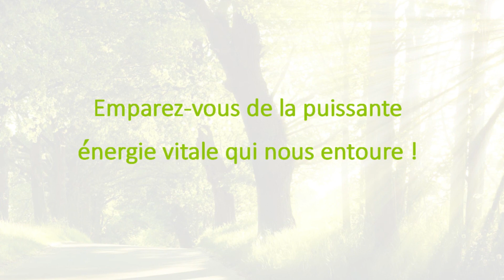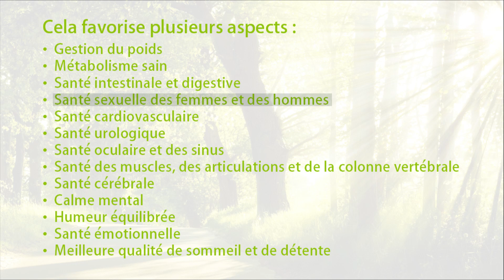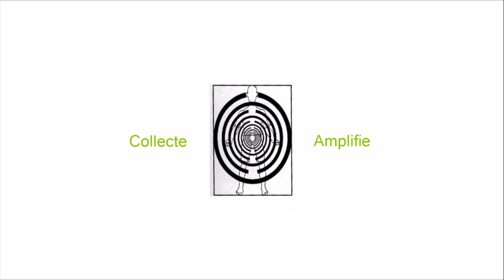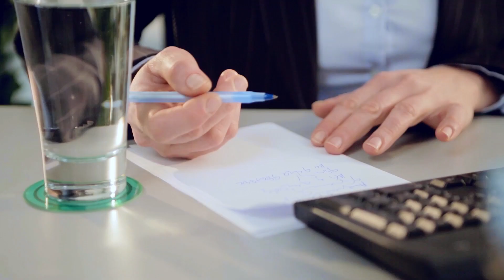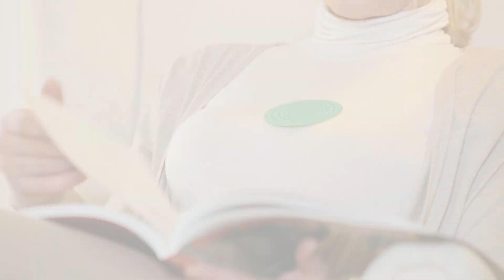PolarAid® - Des fréquences d'énergie vitale pour le bien-être!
Emparez-vous de la puissante énergie vitale qui nous entoure!

PolarAid® supporte un large éventail de facteurs de bien-être par l’énergie vitale. En amplifiant les puissants «flux d’énergie vitale» qui nous entourent et en les dirigeant vers les centres d’énergie du corps (également appelés chakras), PolarAid ré-équilibre les flux d’énergie perturbés, cause principale des maux et du vieillissement qui nous affectent.

On peut utiliser cette puissante énergie à son avantage. Avec PolarAid, vitalité, vibration et bien-être sont à portée de main!

PolarAid® favorise aussi une meilleure qualité de sommeil et de détente ET contribue à améliorer la santé sexuelle des femmes et des hommes, à toute étape de la vie adulte !

PolarAid® favorise plusieurs aspects :

Gestion du poids
Métabolisme sain
Santé intestinale et digestive
Santé cardiovasculaire
Santé urologique
Santé oculaire et des sinus
Santé des muscles, santé des articulations et de la colonne vertébrale
Santé cérébrale
Calme mental
Humeur équilibrée
Santé émotionnelle et bien plus encore…